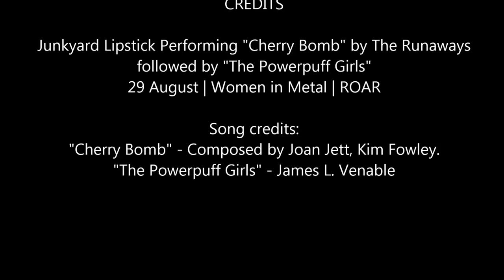Junkyard Lipstick - Cherry Bomb & The Powerpuff Girls (Metal Version) at Women in Metal 2014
Junkyard Lipstick Perfoming Cherry Bomb by the Runaways & The Powerpuff Girls (Metal Version) at Women in Metal 2014

Cherry Bomb by the Runaways | Composed by Joan Jett & Kim Fowley
The Powerpuff Girls Theme | Composed by James L. Venable